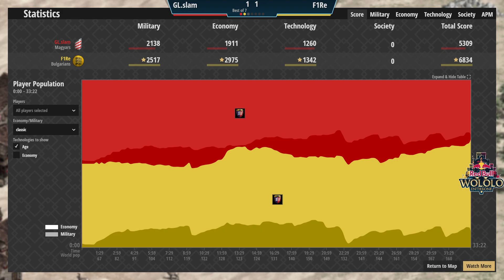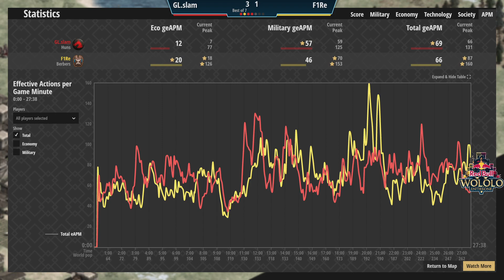F1re vs Slam/Sitaux - RBW5 Qualifiers - Ro8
The only qualifiers for the $100,000 Red Bull Wololo 5 LAN event held in the Heidelberg castle, Germany, in 2021. Ro8 set between F1re vs the winner of the Slam vs Sitaux set. Exact identity not given for now to avoid spoilers :)